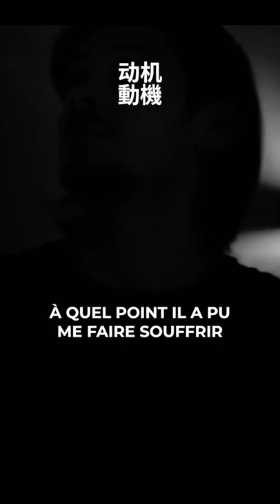extrait du film "let's dance" de Ladislas Chollat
dispo sur netflix en ce moment